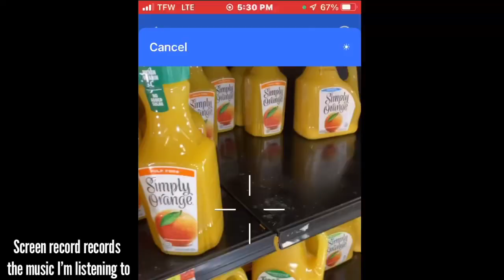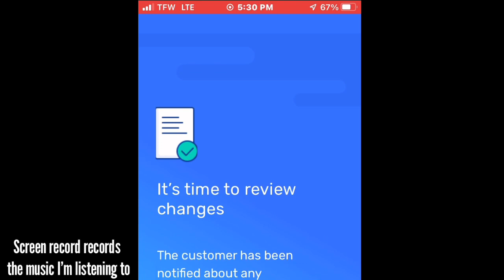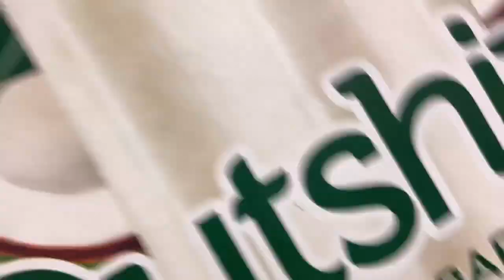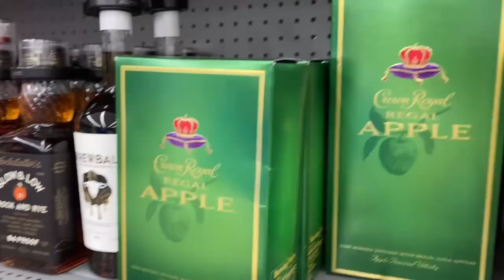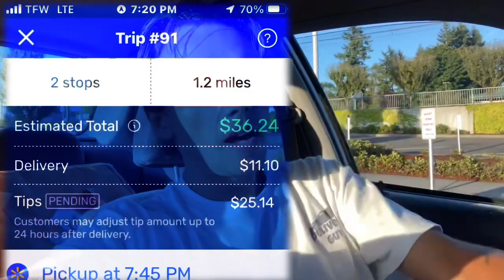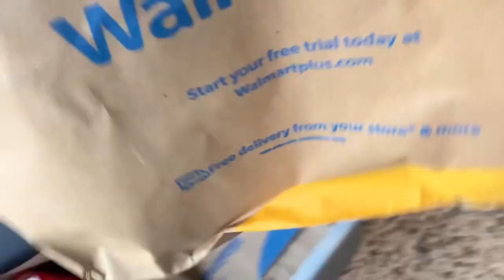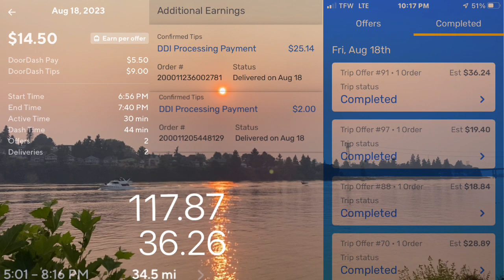3 hour dinner shift￼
This three hour dinner shift was mainly Walmart spark with a tiny bit of DoorDash along the way. Thanks for joining me on this quick ride along. Hope you don’t mind the lack of music and editing.￼

Check out that winter video when the guy wrecked into the fence￼ !

If you haven’t seen them my older ride alongs are off the hook go check them out￼